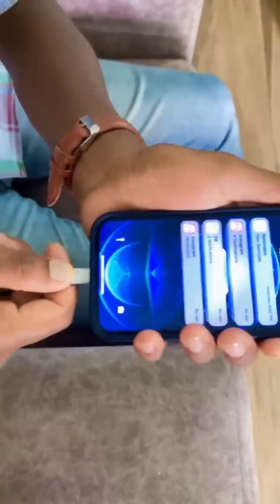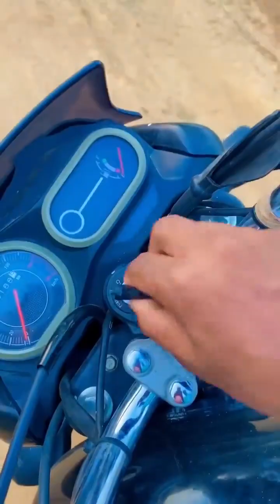सूरज रॉक्स नए वीडियो 😂|| Suraj Rox New Videos || Instagram Reels || funny || Vivwear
सूरज रॉक्स नए वीडियो 😂|| Suraj Rox New Videos || Instagram Reels || Vivwear ||
वीडियो बहुत अच्छी हैं। कुल मिलाके मुझे पसंद आई है। तो मेरे सभी दोस्तों को पसंद आएगी। फिर इंतजार किस बात का है। वीडियो देखो और मजे करो। वीडियो में कोई भी कॉपीराइट देने से पहले प्लीज मुझे पे एक बार मेल करे आपकी वीडियो मैं डिलीट कर दुगा और बो भी ऐसे जैसे मिस्टर इंडिया हो गया हो।
धन्यवाद